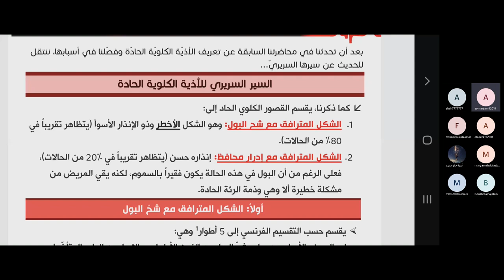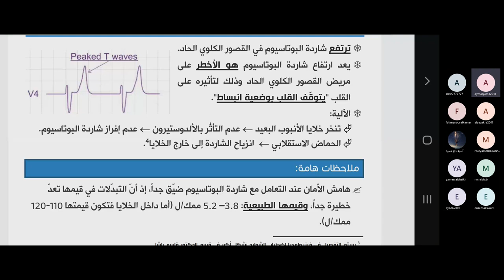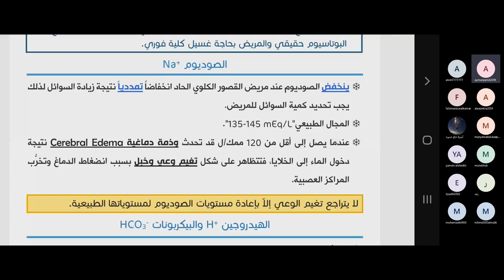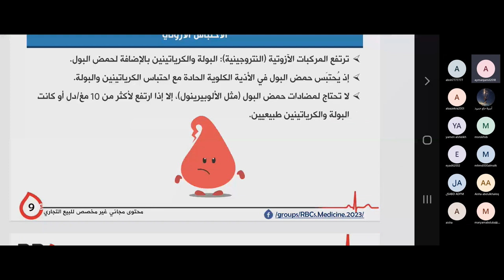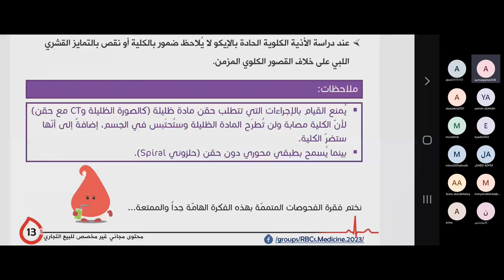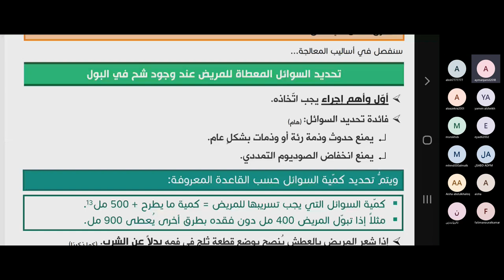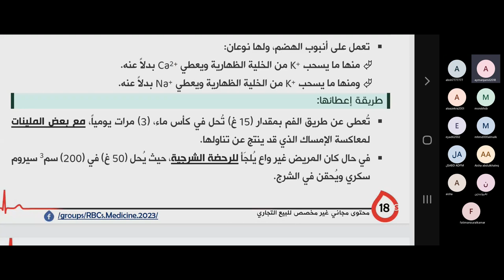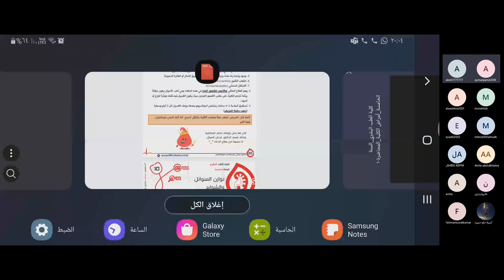الأذية الكلوية الحادة 2